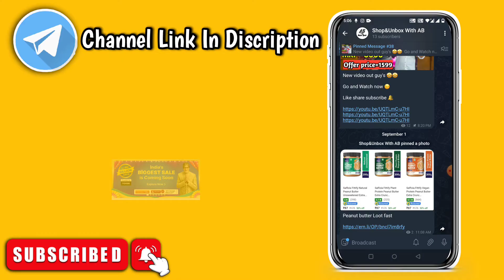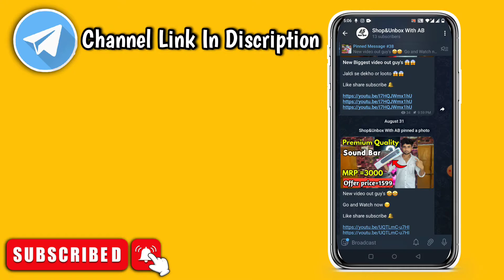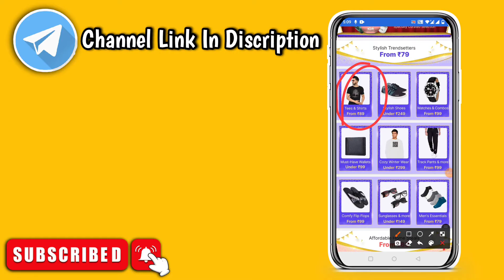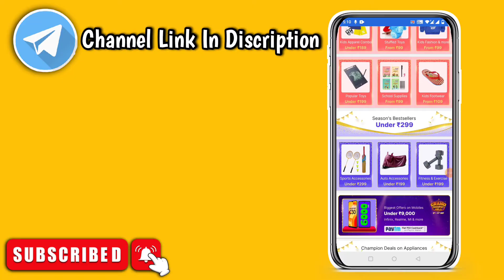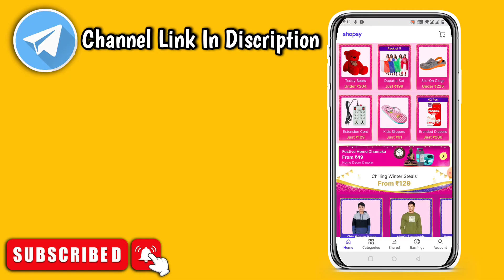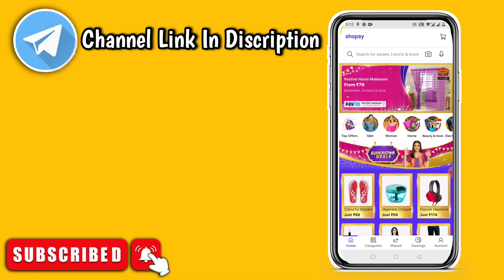shopee alternative app || shopee ka baap|| new free shopping offer today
1 rupee shopping shopsy
1 rs sale in shopsy
rs 1 sale in shopsy
shopsy new sale
shopee
shopee unboxing
shopee loot unboxing
shopee ka baap
shophi ka baap
shopee alternative app
shopee alternative
shopee alternative apps
shopee alternative app 2022
shopee jesa app
flipkart sale
flipkart big billion day sale
flipkart sale
biggest sale of the year
biggest sale of the year in flipkart
flipkart ka sabse bada sale
akashbarot
shop n earn
shopunboxwithab